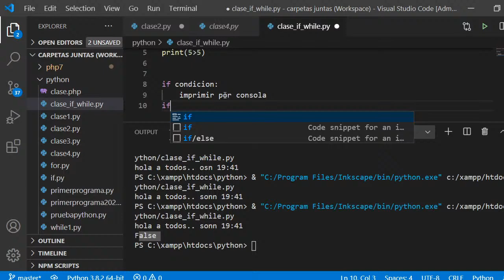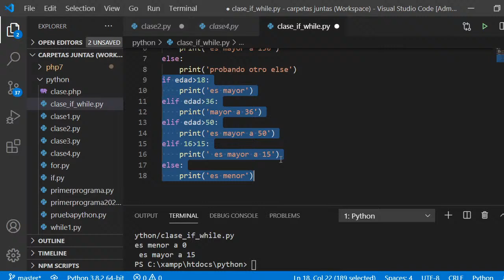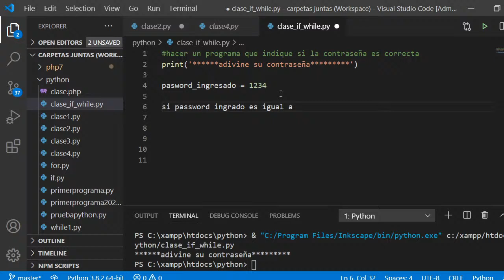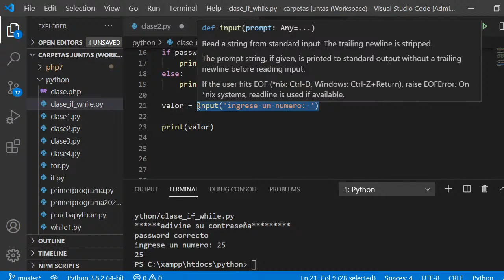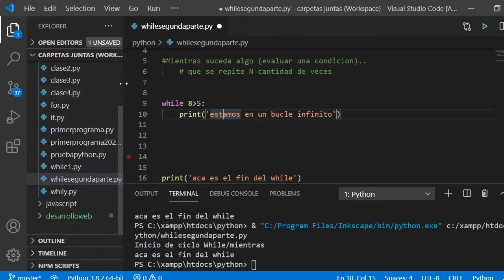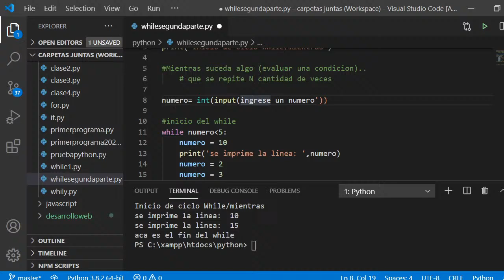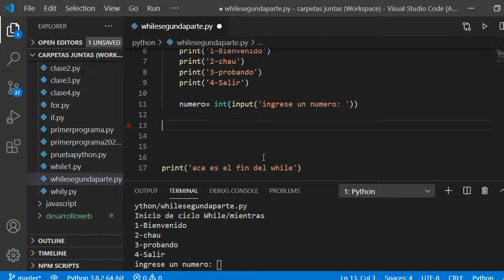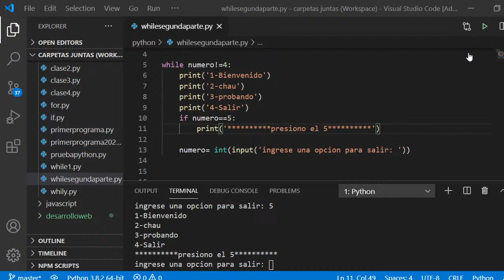Clase 4: Python desde Cero + Cisco NetAcad